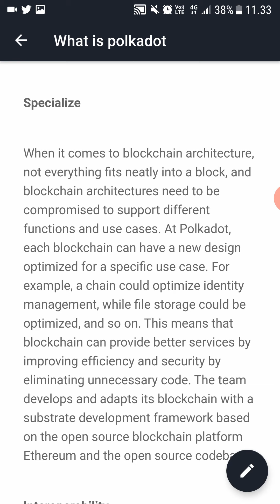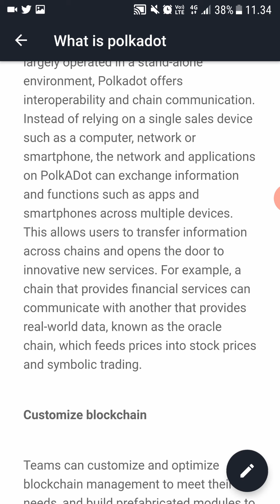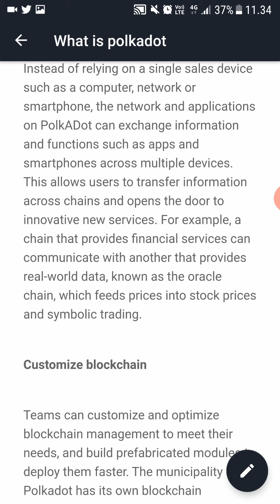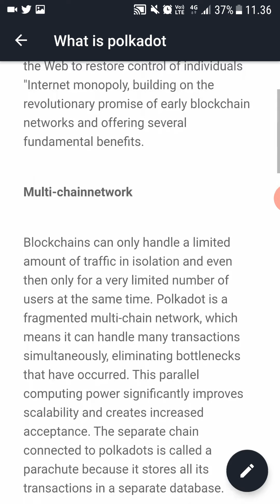What Is Polkadot (DOT)? Simply Explained.. (HUGE POTENTIAL)!!